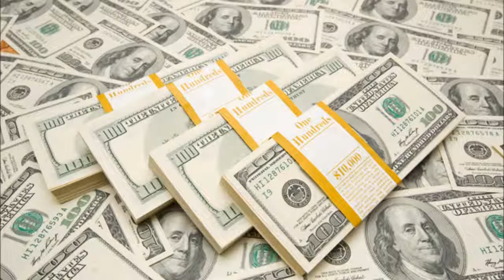WATCH FREE MOVIES ONLINE - FULL FREE MOVIES AT NO COST - LEGIT FREE MOVIES ONLINE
Watch free movies online now!